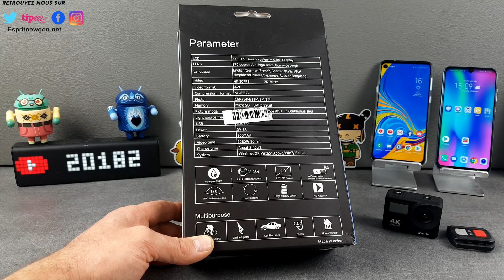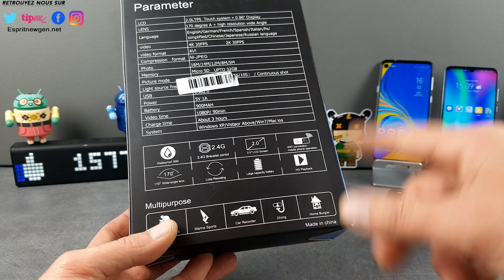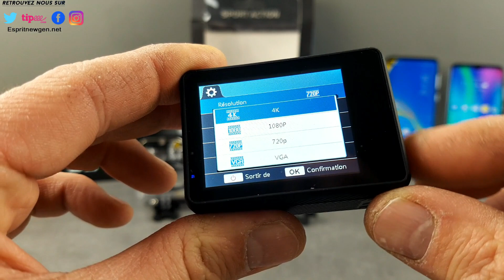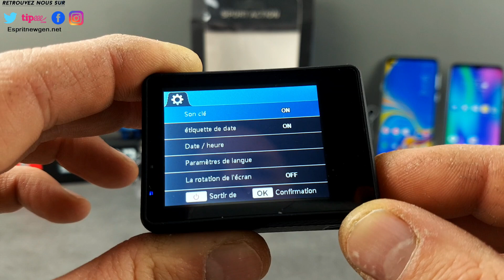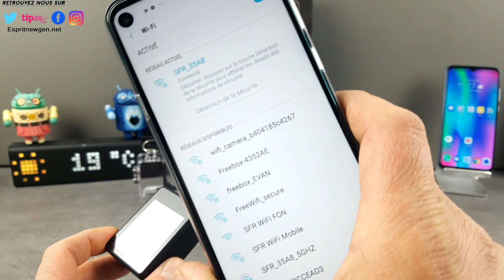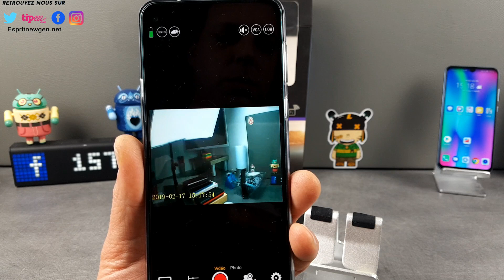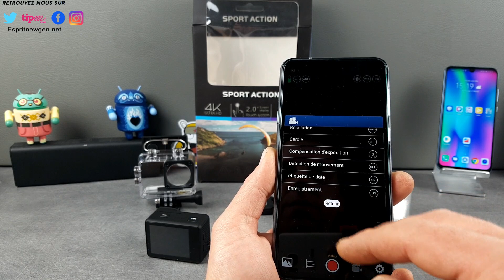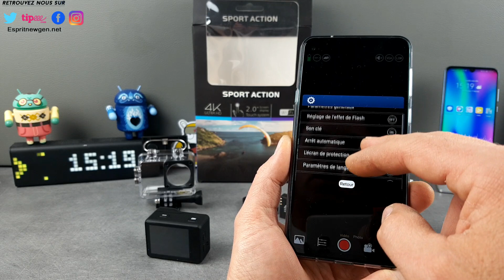4K Ultra HD WiFi Sports Action Camera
-Tombola chaque mois.
-NOUVEAU tu peu regarder un clip et nous soutenir !!

Contact marketing et partenariat :
Skype : live:vivleceliba
Wechat : espritnewgen